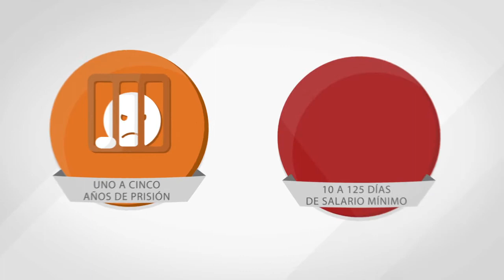Esta semana en la Cámara (del 2 al 13 de marzo)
Aprobamos:
-La Ley General para la Atención y Protección a Personas con la Condición del Espectro Autista.
-Reformas a la Ley General de Salud en materia de regulación y vigilancia sanitaria de los servicios de transfusión sanguínea.
-Reforma para prevenir y reducir el consumo de bebidas alcohólicas, dar tratamiento a quienes padezcan alcoholismo o alguna enfermedad derivada.